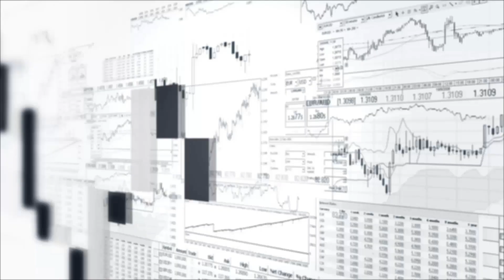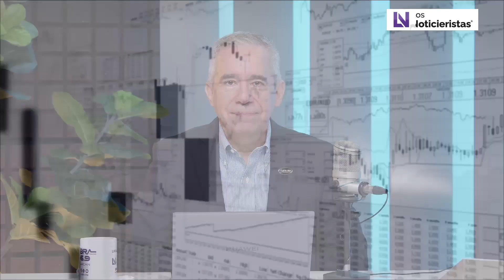Mesa de Negocios | Autoempleo o empresario, ¿Qué opción es mejor?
Mesa de negocios con el Ingeniero José Ernesto López Ceniceros

Más información
Instagram: Jose Ernesto Lopez Ceniceros